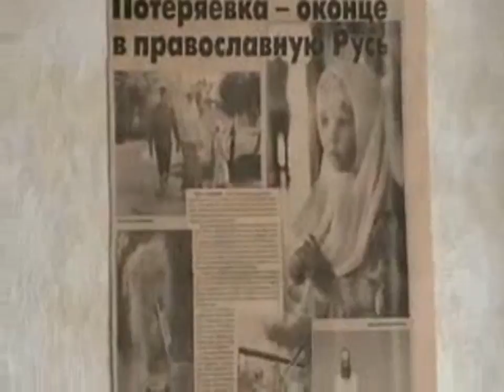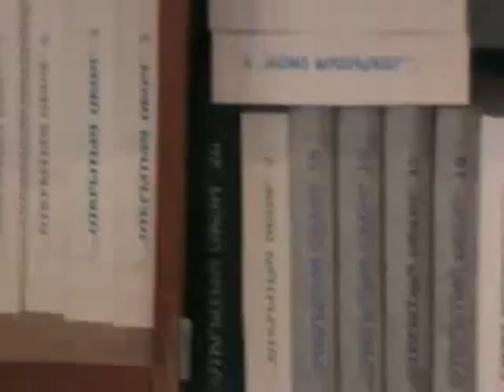Архив. №34. 14. 04. 2012. Едем в Потеряевку на Пасху. Разгрузка книг.